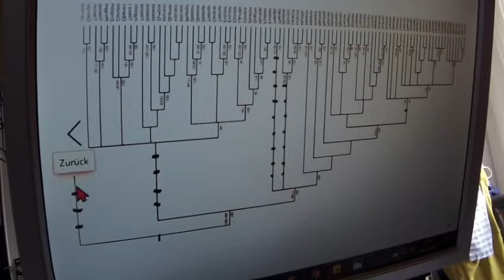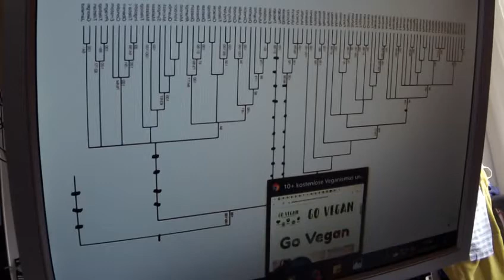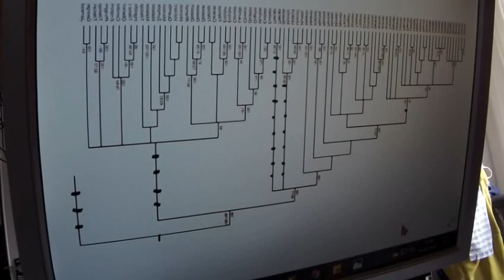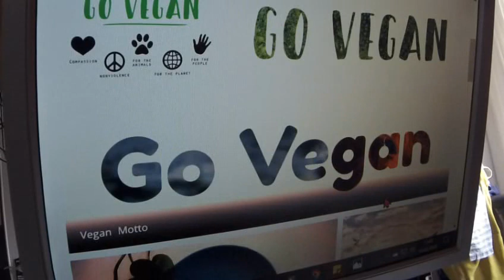Greta Thunberg 316 Fridays for Future NDR Ernährungs-Docs Irrtümer BR Faszination Wissen Salz-Irrtum